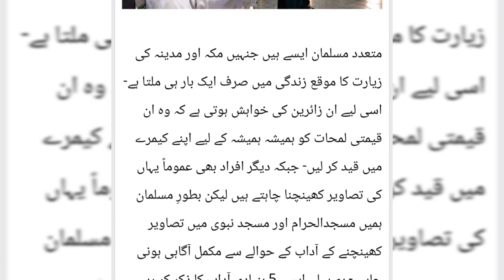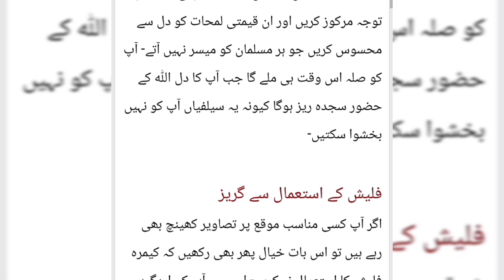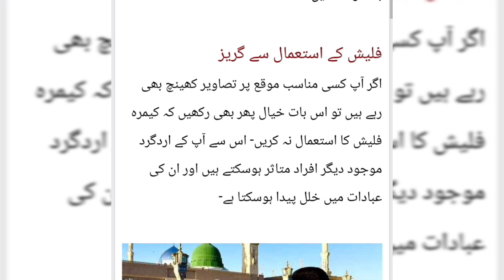Hajj ka Doran Tasveer lene k Adab | Aysi Muqadas Jagon par kia karna chaye | Kon se Galti Kartyhain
How is the picture on such destined soldiers .Ways to take a picture at the destination .In this video you have been told that which picture is advised